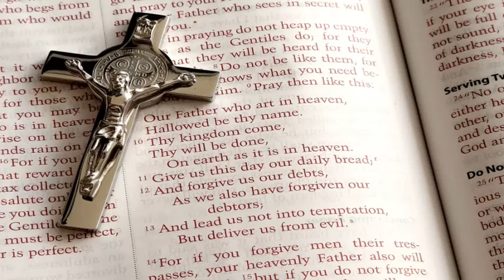Am observat in viata de Neluta Staicut 29 12 2015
Observatii de o viata...observatii care dor...deoarece nu am cum sa le schimb...sa le atenuez...sa le imbunatatesc!!!
Oricat iubesc eu oamenii nu le pot impune viziunea sau dorinta mea sincera de mai bine!!!
Liberul Arbitru apartine fiecarui om in parte...si are dreptul sa-l exercite liber si nestigherit...chiar daca asta inseamna ca-l duce la autodistrugere sigura!!!

Cylinder Two
3:47
Chris Zabriskie
Muzică ambientală | Calmă
Poți să folosești această melodie în oricare dintre videoclipurile tale, dar trebuie să incluzi următoarele informații în descrierea videoclipului: